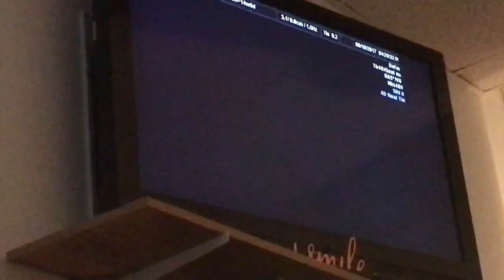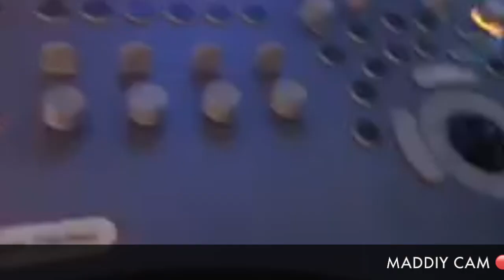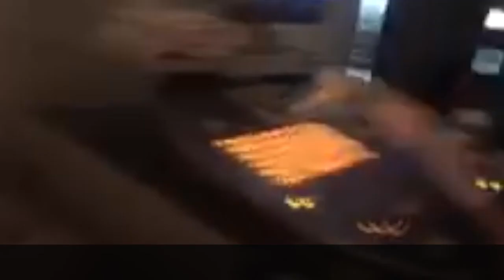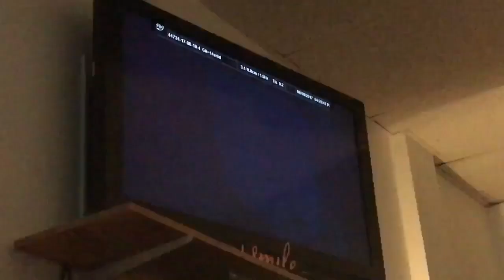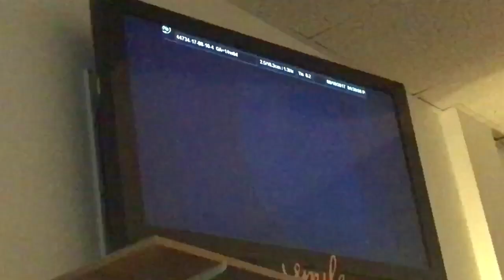WHAT'S IN THE ENVELOPE ? | MEEHLOVE Vlogs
We're one step closer, to finding out the gender of little baby.

OPEN ME

watch & enjoy the girls and I very special, private ultrasound.
 It was the girls first time seeing the baby.
Off to the bakery with the results. 😍👶🏼🖤

---VLOGGED 10AUG2017

I loved this place.
kid friendly. perfect for families.
Affordable. gave 10% to military 🙌🏾😁

We Welcome you to join our OHANA, and come along for this amazing Journey.. It gives us the motivation to keep making these video Vlogs weekly!.. MAHALO. 😁✌🏽🌈